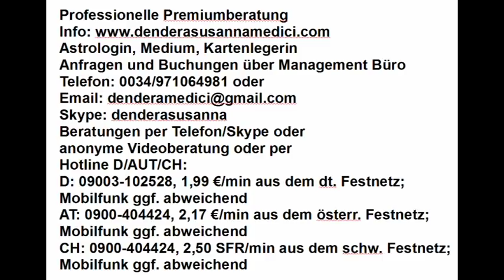Vedisches Tageshoroskop: 09.08.2018 "Klarheit - Wahrheit"